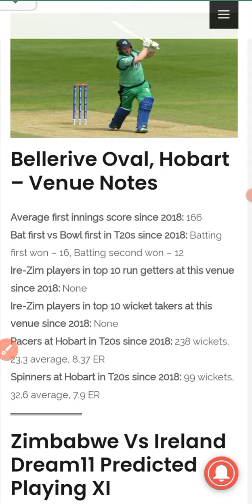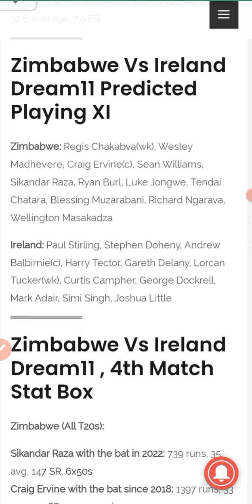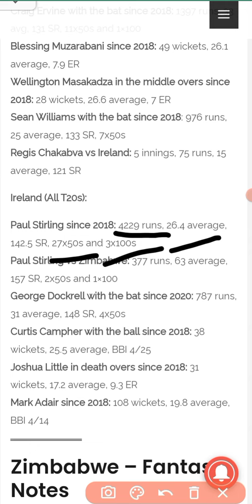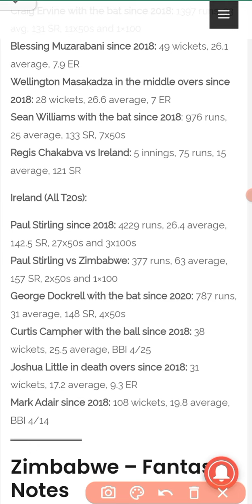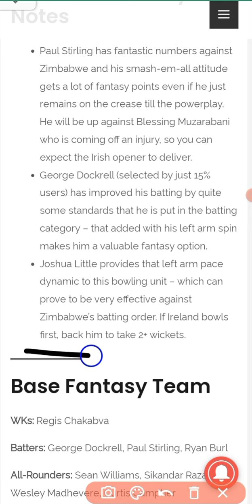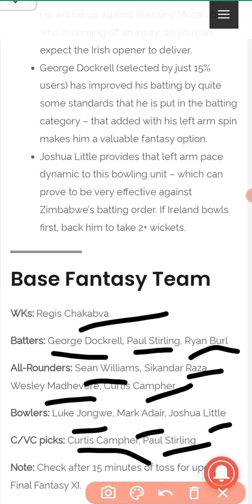Zim Vs Ire Dream11 Preview | Zimbabwe Vs Ireland World Cup 4th T20 match Dream11 Prediction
ZIM VS IRE DREAM11 PREVIEW